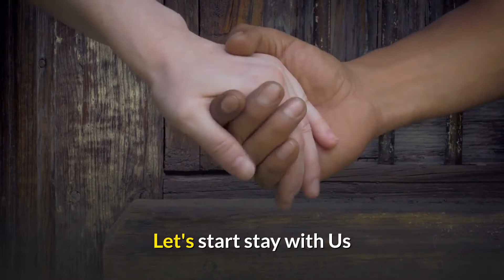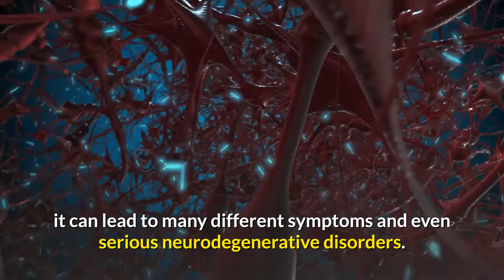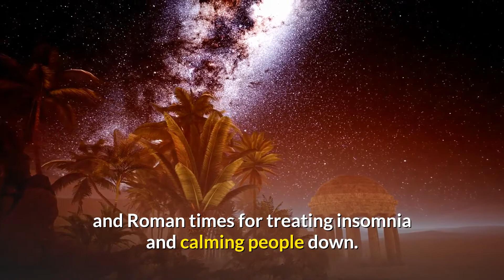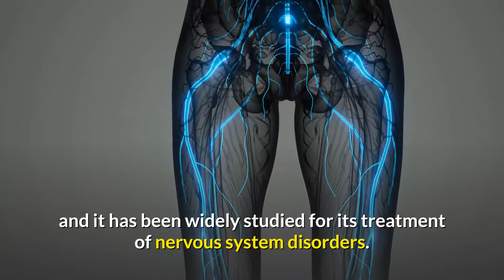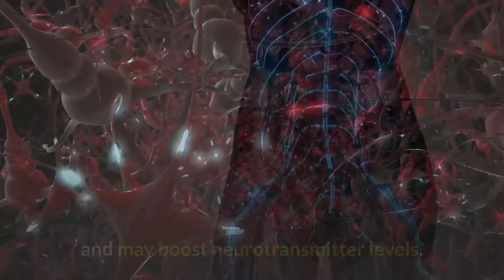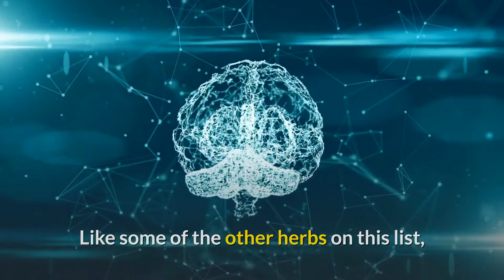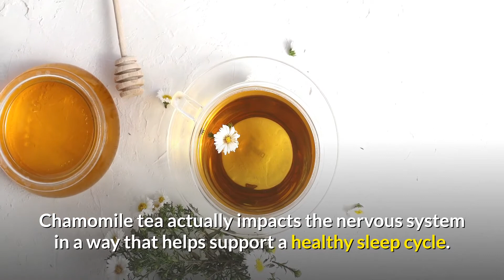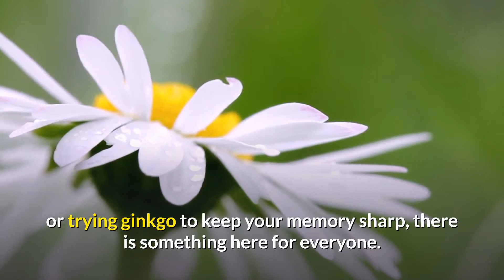✅7 Best Herbs for Nervous System Health. How to Repair Nervous System Naturally.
7 Best Herbs for Nervous System Health.

What is the nervous system?

The nervous system acts as a control center for your body.
It is a complex network that carries information between your brain and your body,
 helping with everything from coordinating the movements of your muscles to telling your heart to stay in rhythm.
The nervous system is made up of the brain and a large network of nerves that are spread throughout the entire body.

Nerves rely on chemical messengers called neurotransmitters to communicate with one another and the different parts of the body.
SUMMARY:
When things go wrong with the nervous system

It is easy for the nervous system to get out of balance, whether due to injury, inflammation, ongoing stress, oxidative damage, or imbalances in neurotransmitters.

 Any sort of imbalance or damage in the nervous system will result in it not functioning optimally.

 And when that happens, it impacts both our physical and mental states.

Poor nervous system health can be at the root of several common conditions, such as:

Anxiety

Stress

Depression

Cognitive decline, concentration issues, and memory loss

Sleep problems and insomnia

Headaches
And when things go really wrong, serious nervous system disorders can occur, such as:

Alzheimer’s disease

Parkinson’s disease

Strokes

Multiple Sclerosis

Traumatic brain injuries

Epilepsy

As you can see, when your nervous system is unhealthy, damaged, or imbalanced, it can lead to many different symptoms and even serious neurodegenerative disorders.

So what can you do to support your nervous system health, so that it can keep functioning like a well-oiled machine?

One option is to turn to a variety of medicinal herbs to integrate into your self-care routine.

7 Herbs for nervous system health

There are a large number of all-natural herbs that can be used to support nervous system health.

Some are great for protecting your brain and nerves from damage, some help calm things down when you need it, and some keep your mental game sharp.

Let’s take a closer look at 7 of the best herbs for the nervous system:

1. Valerian root

This herb has been used since ancient Greek and Roman times for treating insomnia and calming people down.

 It is still commonly used today for conditions like sleep disorders and anxiety.

Valerian root helps calm the nervous system when it is overactive.

It can do this by affecting levels of neurotransmitters involved in rest and sleep.

How it is used:

You can take valerian root as a supplement or else drink it as a tea.

It is best used before bedtime, as it has sedative-like effects.

2. Lemon balm

Lemon balm doesn’t just smell deliciously refreshing.

 It has also been used for over 2,000 years for complaints related to a disordered nervous system.

 It can positively impact factors related to mood and cognitive performance, helping conditions like anxiety.

It also supports children who have restlessness and concentration problems.

Overall, valerian root can be a great option for boosting your mood and helping you think clearly.

 You can take lemon balm as a supplement, or you can drink it as a tea.

3. Ashwagandha

Ashwagandha is a medicinal herb commonly used in Ayurvedic medicine.

It is one of the most popular adaptogenic herbs (herbs that help the body respond to stress and help it maintain balance).

Ashwagandha is an anti-inflammatory herb and an antioxidant.

This makes it very helpful for protecting the nervous system, and it has been widely studied for its treatment of nervous system disorders.

Ashwagandha may be useful for protecting against dementia and Alzheimer’s disease, and it may also boost memory and cognitive function.
Additionally, ashwagandha can help promote calm and reduce anxiety.

ayurvedic herbs for nervous system